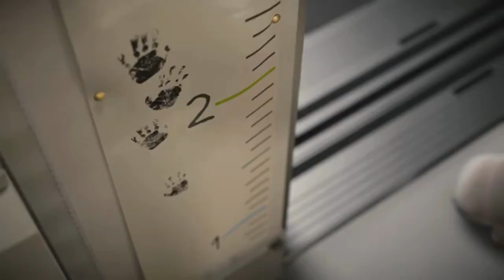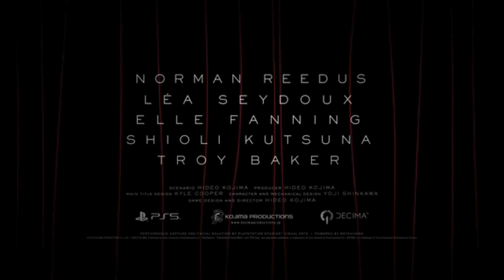Death Stranding 2: Unveiled Mysteries!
chapters:
0:00 Introduction
1:12 Background on "Death Stranding"
3:01 Teaser Announcement
4:28 Community Reaction and Speculation
5:31 Rumors and Speculations
6:44 Impact on the Gaming Industry
7:23 Conclusion